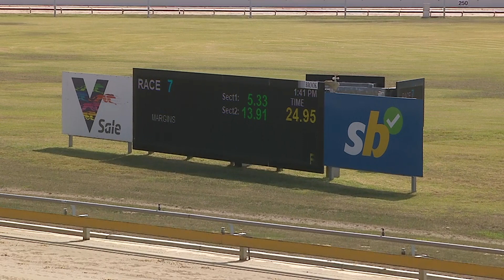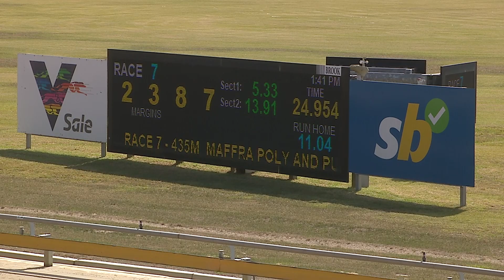SLE WED 27 MAR 24 R7